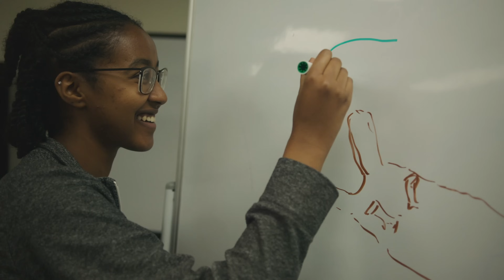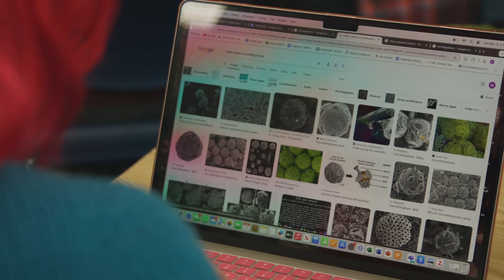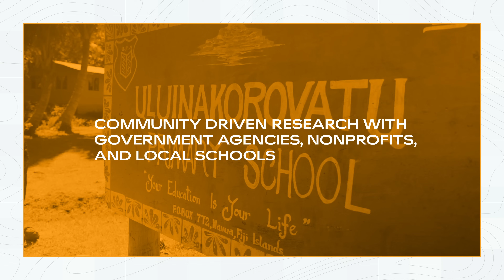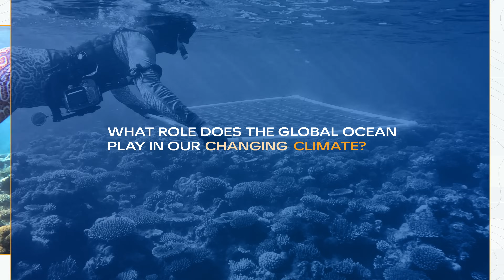SEA – Ocean Sciences & Blue Humanities – Extended Cut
Discover Ocean Sciences & Blue Humanities with SEA: Sea Education Association. An historic academic institution for oceanography, conservation, and coastal community empowerment since 1971. Explore programs, support us, and Take the First Step to commit to a blue future with SEA. This video contains full speaker titles.